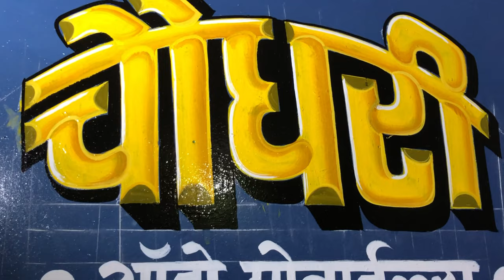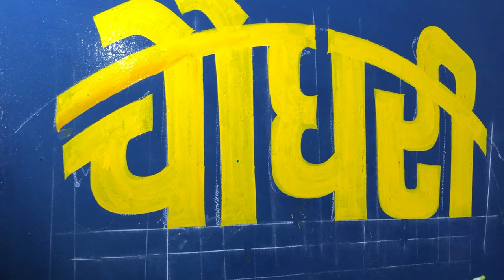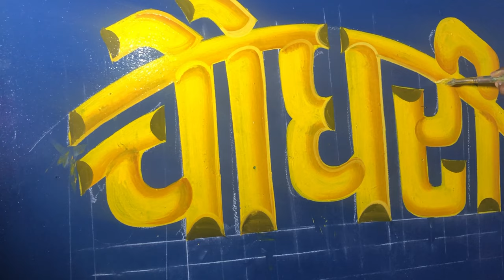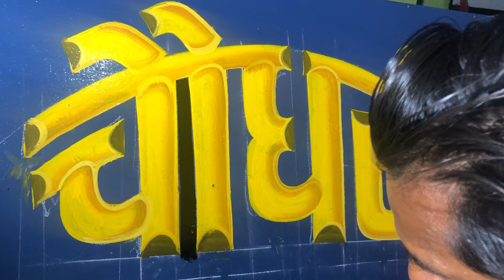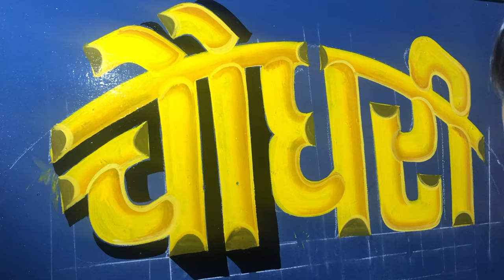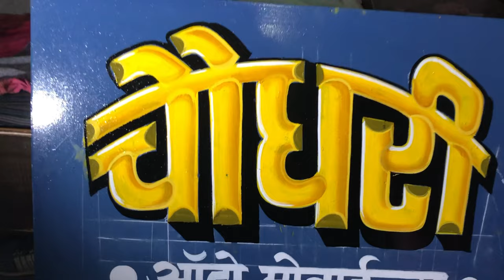Signboard painting videos￼ Step-by-step